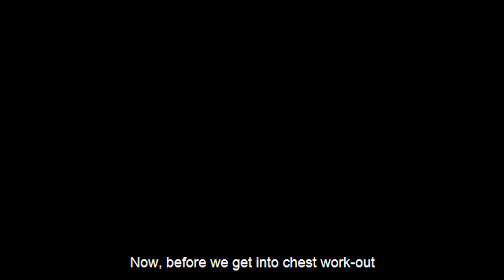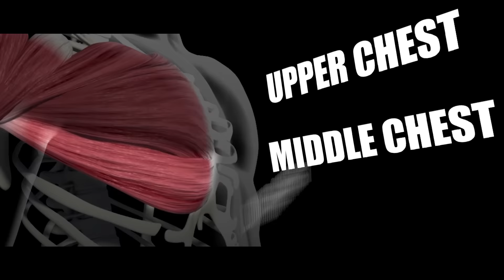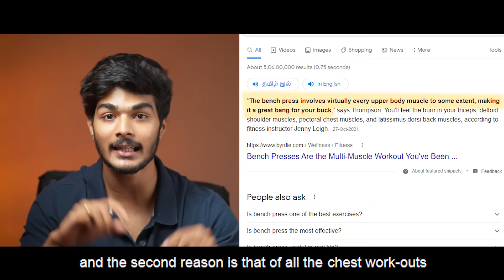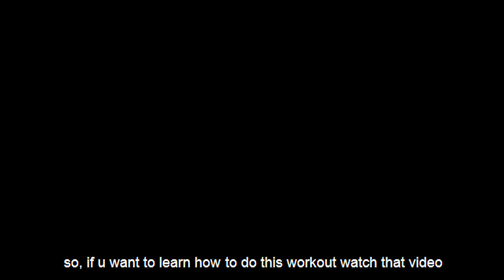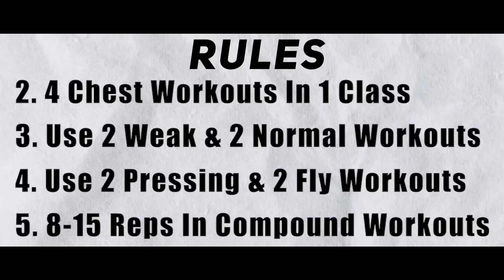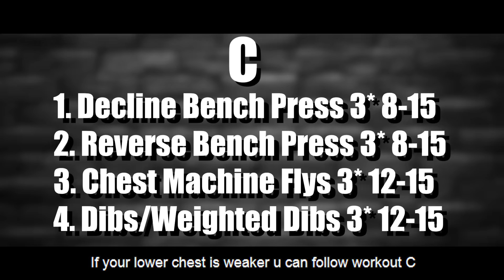9 Most Underrated Chest Exercises! (THICKER, FULLER PECS) | Tamil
Hey guys, in today’s video I’m gonna discuss in detail how to develop your chest muscle. I have talked about the various chest exercises/workouts to perform for both shape & size. I have also added the workouts for upper, lower and middle along with some rules for you to follow. Hope y’all like this one, Cheers 🥂